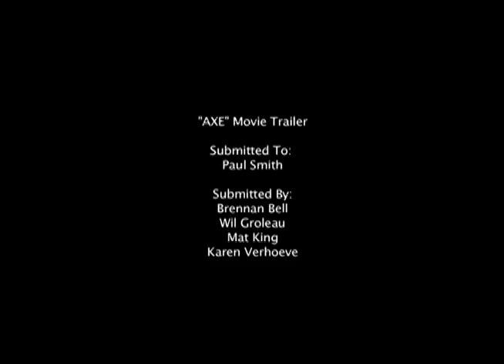Axe Movie Trailer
Movie Trailer For Class. This one isn't really HD looking, but what can you do!?